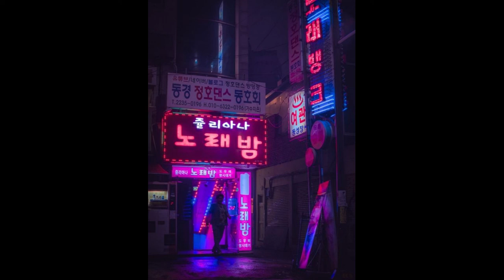{FREE} Playboi Carti/Pi'erre Bourne/Young Nudy type beat- "Night Feel"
Free for nonprofit use but required to credit as Prod. AV2Gravvyy in Desc/title.